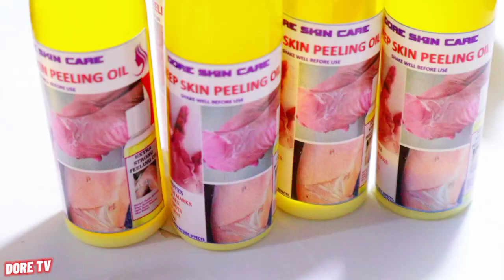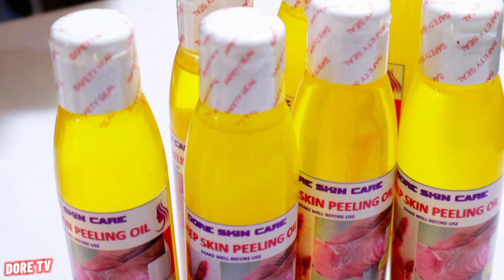HOW TO MAKE DARK KNUCKLES PEELING SERUM FOR BUSINESS.